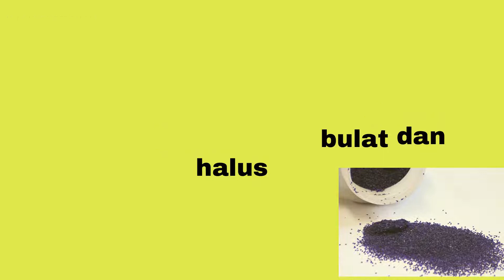Racun Serangga Furadan 3G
Furadan 3G & Carbofuran 3% Insecticide (Racun Serangga)

- Sprinkle in the soil surrounding the plant
- Repeated applications may be necessary to maintain control

BENEFITS : -
- Highly effective
- Easy to use, control, and apply
- Absorption action

!! CAUTION !!
- Stay away from children
- Avoid contact with eyes
- Wear gloves
- Wash your hands thoroughly using soap & water
- Store in a dry & safe place

CARA PENGGUNAAN : -
- Taburkannya di pangkal tanaman
- Untuk memastikan ia terkawal, perlu dilakukan secara berulang

KELEBIHAN : -
- Sangat berkesan
- Mudah digunakan, dikawal, dan diaplikasikan
- Tindakan serapan

!! PERHATIAN !!
- Jauhkan produk ini dari kanak-kanak
- Elakkan daripada terkena mata
- Pastikan memakai sarung tangan semasa mengendali produk ini
- Basuh tangan anda dengan teliti menggunakan sabun & air
- Simpan di tempat yang kering & selamat

!! DAPATKAN SEKARANG !!